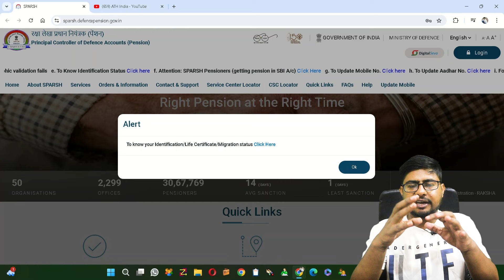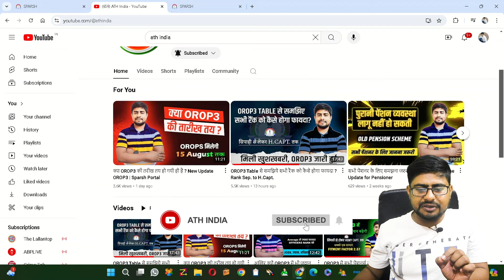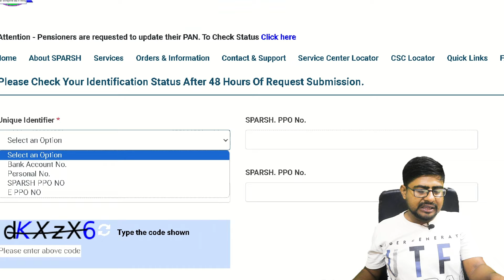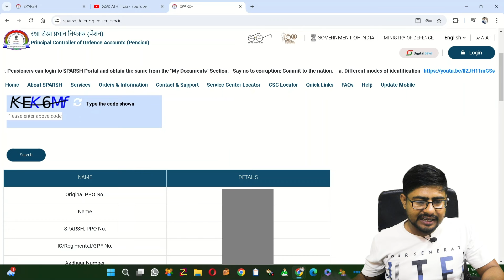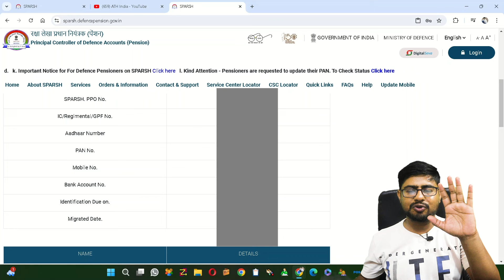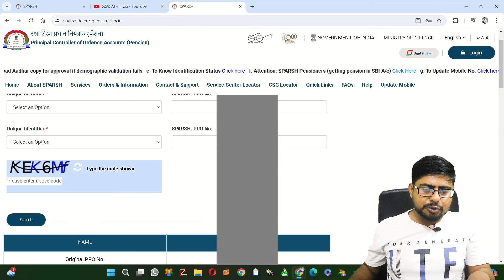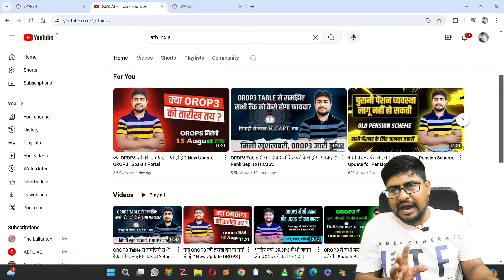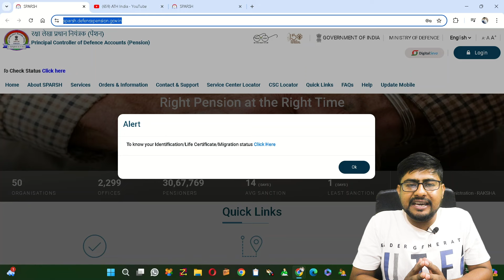Sparsh Portal में क्या क्या कर सकते हैं ? Life Certificate | PCDA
jeevanpramaan.gov.in

sparsh pdv
sparsh login
sparsh login karne ka tarika
7cpc latest news

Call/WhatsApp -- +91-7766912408